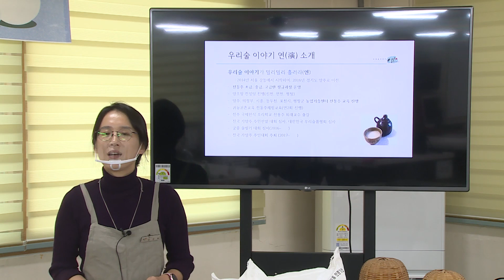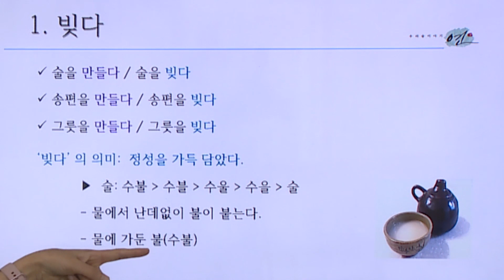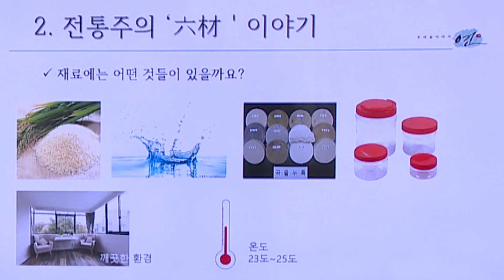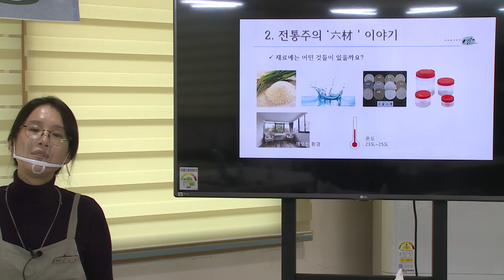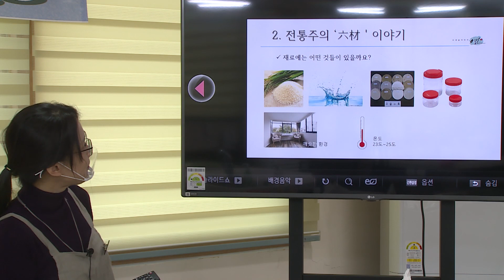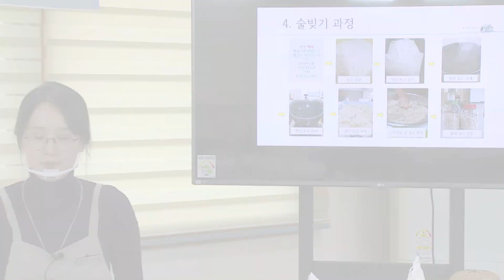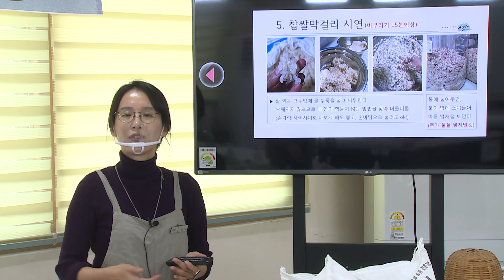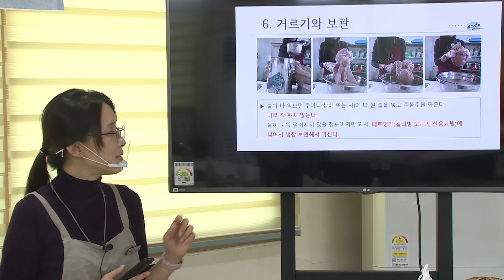[생생정보農 16편] 우리 술 빚기 온라인 체험교육